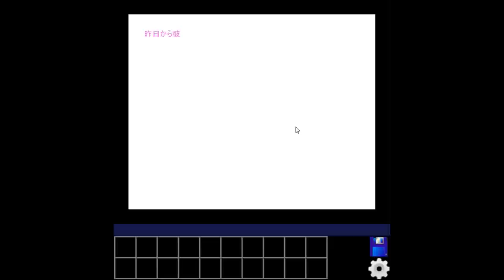Aries - Episode No.015 - Bungalow Walkthrough